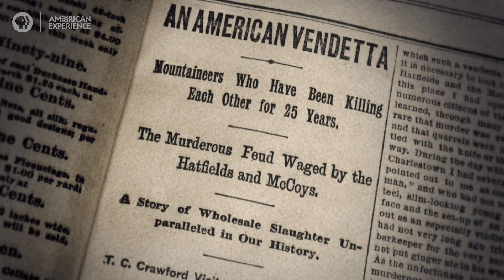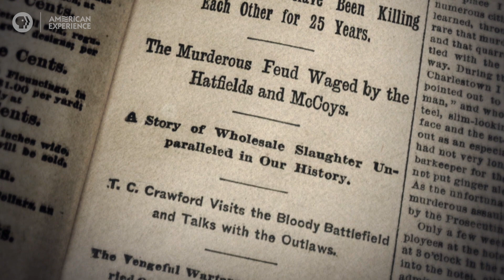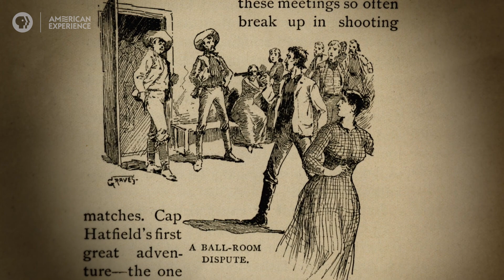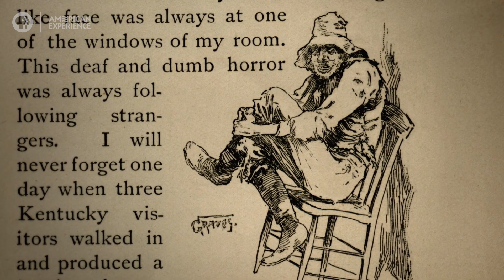How the Newspapers Covered the Hatfield-McCoy Feud | American Experience | PBS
The way the Hatfield-McCoy feud was portrayed in the media generated stereotypes about Appalachia that persist to this day.

The feud between the Hatfields and McCoys is perhaps the most famous family conflict in American history. As legend has it, two neighboring families in the backwoods of Appalachia waged a crude and bloody war against each other over a stolen hog, an illicit romance, and longstanding grudges. Yet the events that took place near the end of the 19th century between the Hatfields and McCoys are part of a much richer and more complex narrative of the American experience.

Anderson Hatfield and Randolph McCoy, the patriarchs of the legendary feud, were entrepreneurs seeking to climb up from hardship after fierce economic competition and rapid technological change had turned their lives upside down. When members of both families took their grievances to court, their dispute escalated into a war between two families and a struggle between two states. The Feud reveals more than an isolated story of mountain lust and violence between “hillbillies” — the Hatfield - McCoy feud was a microcosm of the tensions inherent in the nation’s rapid industrialization after the Civil War.

Learn more about THE FEUD, including where to watch the documentary